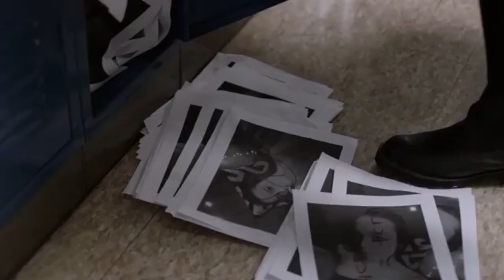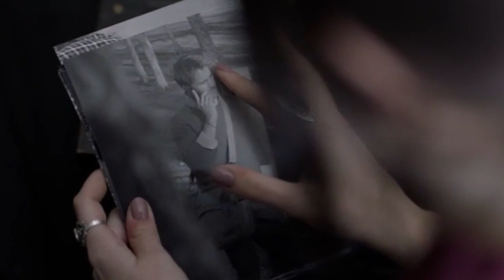Naughty Dad! What Happens in My Teacher My Obsession?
My Teacher My Obsession plot explained.

Someone actually called Rusty Joiner stars in this 2018 stalker movie with Lucy Loken, Laura Bilgeri and Alexandria DeBerry.

To recommend a bad movie, please post in the comments.